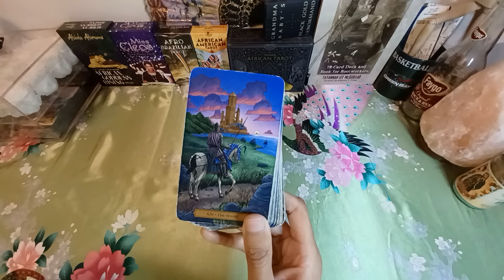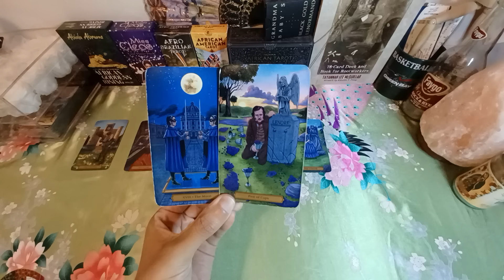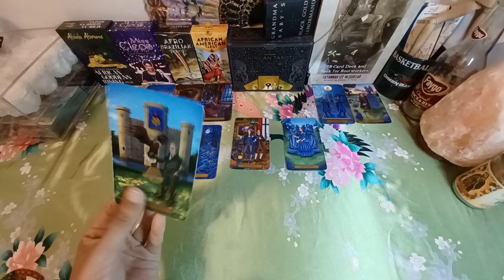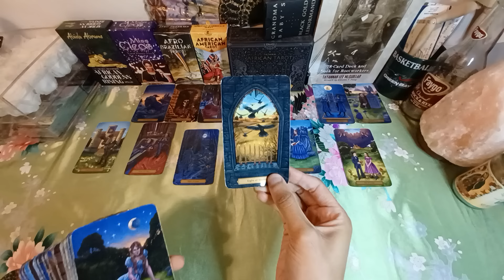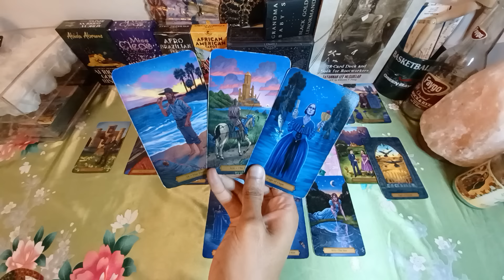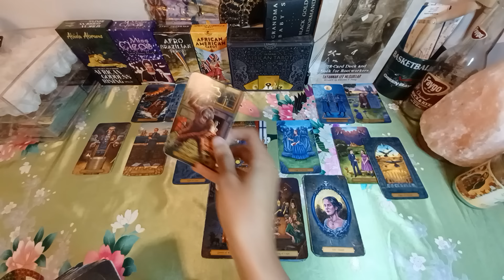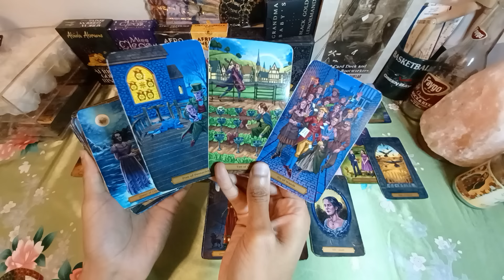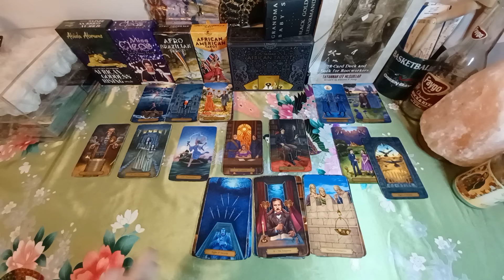CAPRICORN THEY HAVE DEEP REGRETS & ARE IN DEEP TROUBLE! | Who Has You On Their Mind Tarot Reading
Daily January 2024 tarot card reading for zodiac sign Capricorn sun, moon, cusp, rising, venus and other placements.

🤔NEED GUIDANCE?🙆🏾‍♀️
DOWN2EARTH AUDIO GUIDANCE: $55
DOWN2EARTH EMAIL GUIDANCE: $25
Emails and Audio messages are delivered on WEDNESDAYS and SATURDAYS.
EMERGENCY [SAME DAY] RESPONSES ADD $25
[I DO NOT OFFER PERSONAL TAROT READINGS!!]